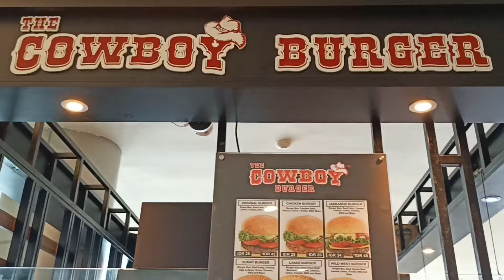The Cowboy Burger Dagingnya Berasa Banget, Pecinta Burger Wajib Mencoba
The Cowboy Burger outletnya berada di Lenmarc Mall lantai 1, menyajikan banyak pilihan buat pecinta kuliner. Diantaranya original burger, chicken burger, jackaroo burger, sunny burger, Lasso burger, Cowboy hamburger steak, Spaghetti Bolognese, kentang goreng dan lainnya.

Harga untuk burger mulai 35k. Penyajiannya pun sangat cepat tidak menunggu lama untuk membeli. Bisa makan di tempat atau dibawa pulang, pembayaran bisa tunai atau menggunakan Qris.

Recommended buat pecinta Burger karena rotinya terasa lembut banget, dan dagunya berasa serta gurih. Tambahan saos dan mayonaise makin membuat rasa burger ini makin yummy.